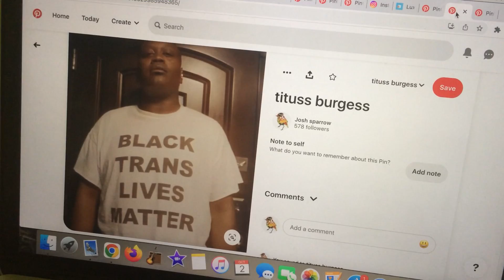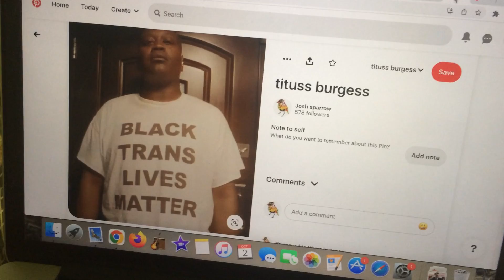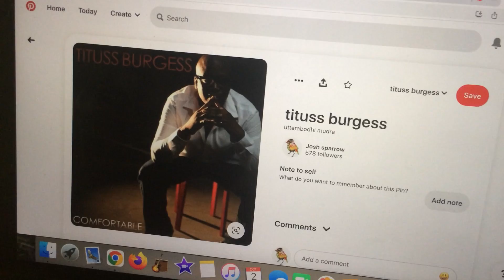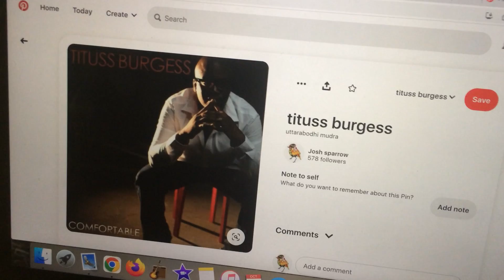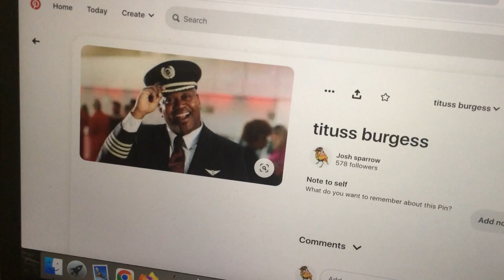please use Discernment!